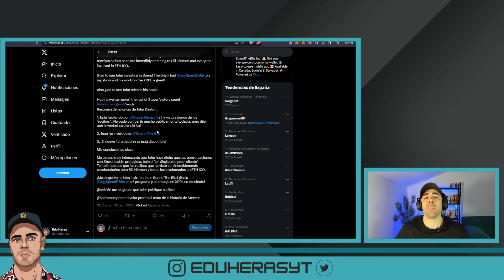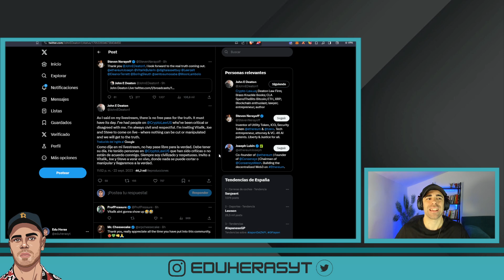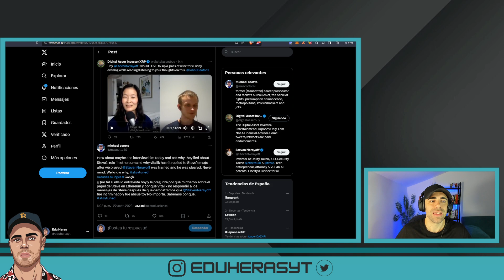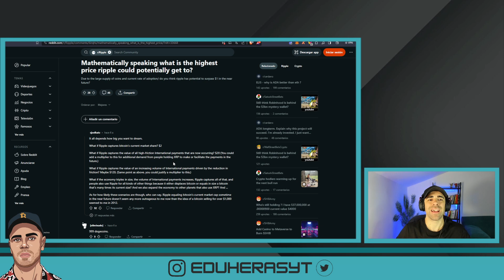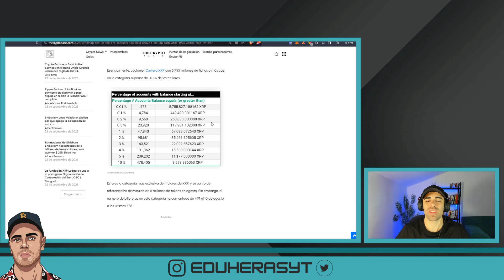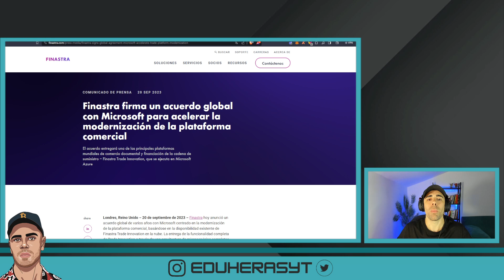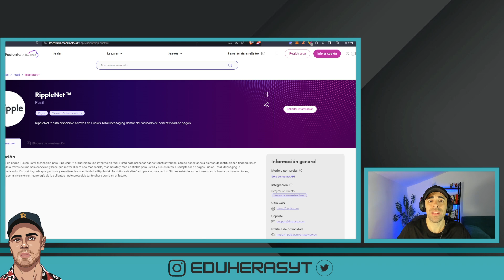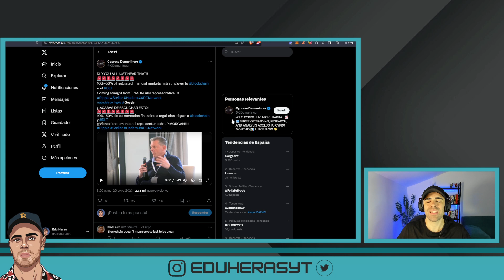⚠️RIPPLE SERÁ EL DETONANTE😱¿XRP A 2$?🔥GRAN ANUNCIO DE JOHN DEATON🚨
➡️ La comunidad de Ripple tiene ahora mismo la sartén por el mango del sector de las criptomonedas. La información recabada por todos ellos sobre la ICO de Ethereum, sobre sus conexiones, podría poner en jaque, ya no solo a Ethereum sino a todo el ecosistema. David Scwartz hace una predicción de precio sobre XRP. ¿Habrá acertado?

La comunidad de Ripple siempre se ha sentido atacada por el bando de Ethereum, cosa que les ha llevado siempre a investigar y a sacar información sobre los integrantes del equipo, de sus conexiones y de todo lo que envuelve a un grupo de personas que siempre han mostrado su superioridad en todos los aspectos. Superioridad que obviamente vienen dada debido a su tranquilidad gracias a las conexiones que tienen.

Estamos a punto de vivir un evento informativo muy importante que sin duda afectará no solo a Ethereum, sino que a todo el mercado de las criptomonedas. Este evento que afectará a Ethereum es el Ethgate.

David Schwartz hacia unas declaraciones hace 6 años donde especulaba hasta donde podría llegar XRP matemáticamente hablando. Hacía varias suposiciones que estoy seguro que te harán pensar más allá sobre hasta dónde puede llegar XRP y Ripple.

Además vemos también como Finastra, partner de Ripple, se ha asociado con Microsoft, usando tecnologia de RippleNet, así que tenemos un nuevo uso para la red de Ripple.